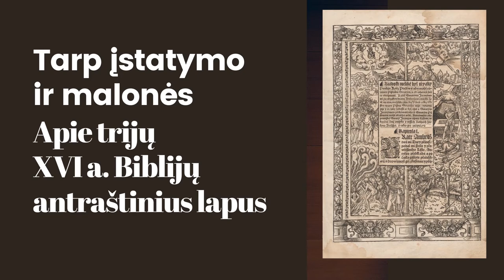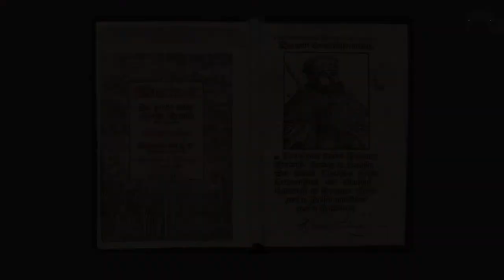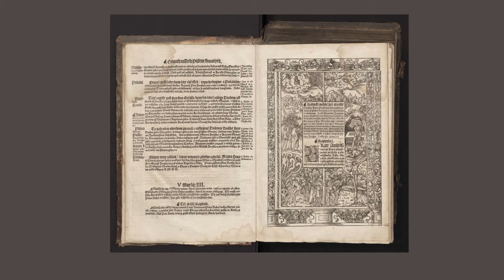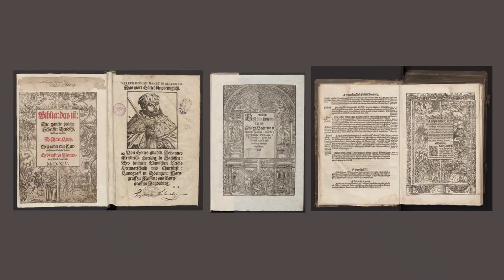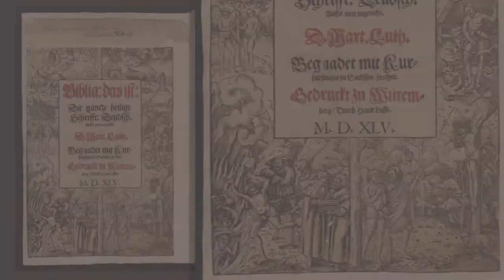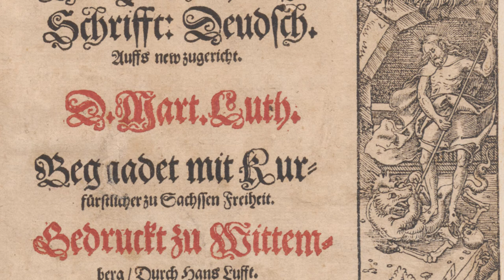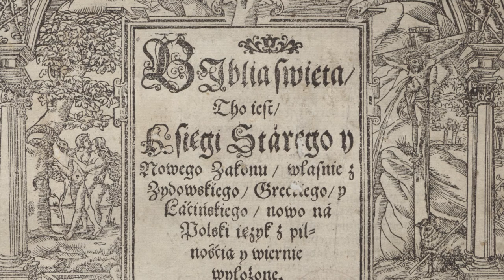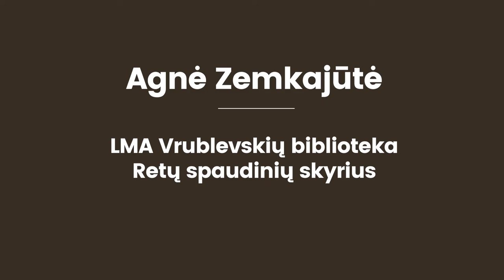Tarp įstatymo ir malonės. Apie trijų XVI a. biblijų antraštinius lapus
Šiemet daug mažiau mūsų bičiulių galėjo aplankyti Bibliotekoje parengtas parodas, tad jų eksponatus keliame į virtualią erdvę.

2020 metų rugsėjį–spalį eksponuotą Retų spaudinių skyriaus darbuotojos Agnės Zemkajutės parengtą parodą „Apie šv. Jeronimą ir jo pasekėjus“ netrukus bus galima apžiūrėti naujame Lietuvos mokslų akademijos Vrublevskių bibliotekos kultūros vertybių portale „Skaitmeninių istorijų pasakojimai“.